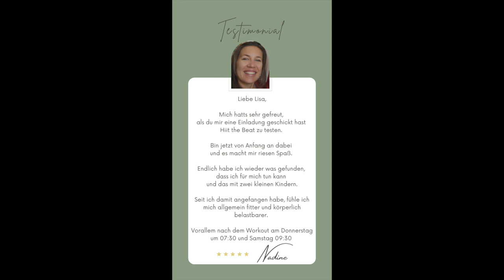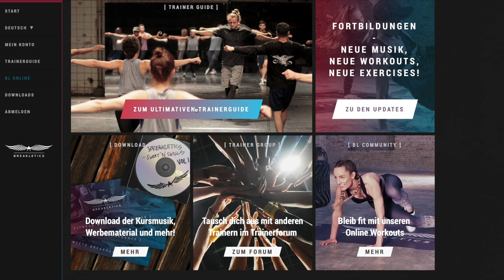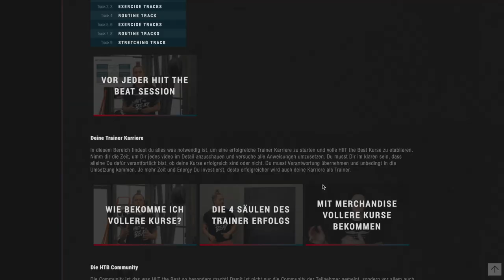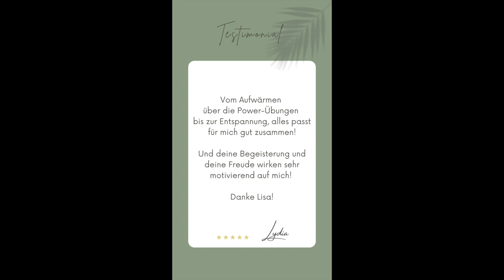Da Steckt Herz Drin ❤️ I Erfolgsinterview mit Lisa I HIIT the Beat Trainer Ausbildung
Erfahre jetzt mehr über die HIIT THE BEAT Trainerausbildung und vereinbare dein kostenfreies Erstgespräch:

Warum es sich lohnt, HIIT THE BEAT Trainer:in zu werden:

🔥 Begeistere deine Mitmenschen mit einem einzigartigen Konzept, bei dem Spaß und Leidenschaft an erster Stelle stehen.
🔥 Unzählige kreative Moves kombiniert mit freshen Beats sorgen für Abwechslung und lassen die Zeit wie im Fluge vergehen.
🔥 Das ganzheitliche HIIT Training bringt deine Teilnehmer:innen an ihre Grenzen und verbessert gleichzeitig Koordination, Mobilität und Gleichgewicht.
🔥 Erlebe durch HTB eine Transformation und ein neues Lebensgefühl, das du an deine Teilnehmer:innen weitergibst.
🔥 Bei uns wird Community nicht nur großgeschrieben, sondern auch gelebt.

Lisa hat nach etwas anderem gesucht. Keine übliche Online Trainer Lizenz, bei der man nach der Prüfung alleine gelassen wird. Ihr war der intensive Austausch mit den Trainer:innen und der Community sehr wichtig - und genau das hat sie bei HIIT THE BEAT gefunden. Mehr über ihre Erfahrung mit unserer Trainerausbildung erfährst du im Video.

Stelle dich jetzt einer neuen Herausforderung und werde HIIT THE BEAT Trainer:in

Trainiere jeden Monat LIVE und kostenfrei mit Gründer Peter "Petair" Sowinski